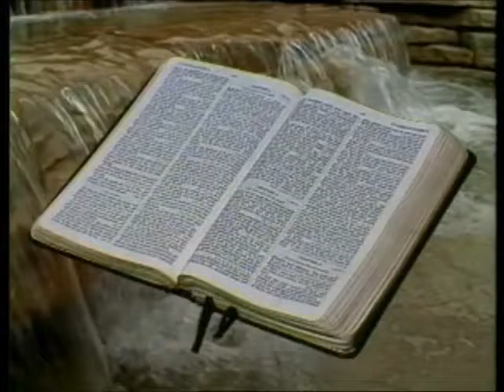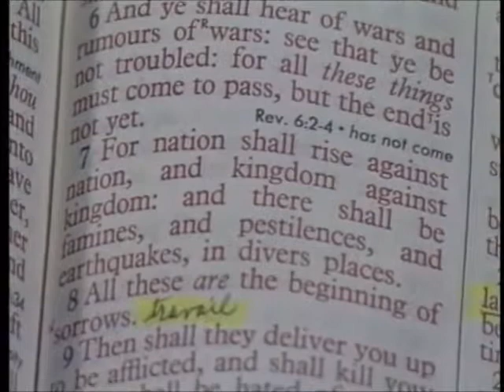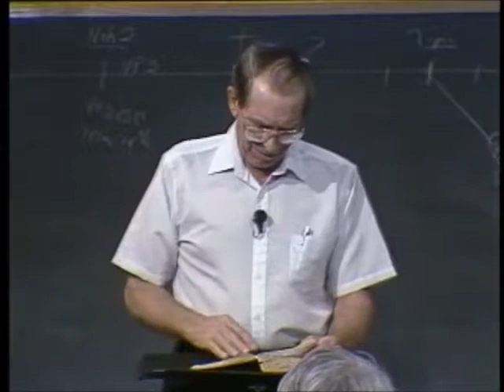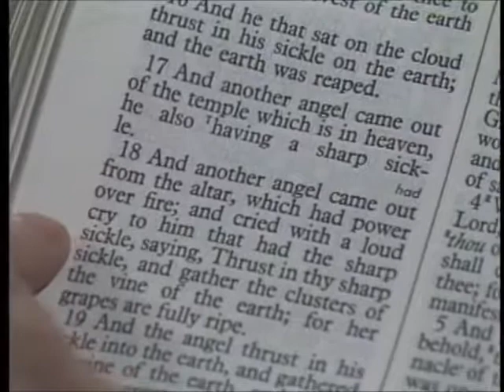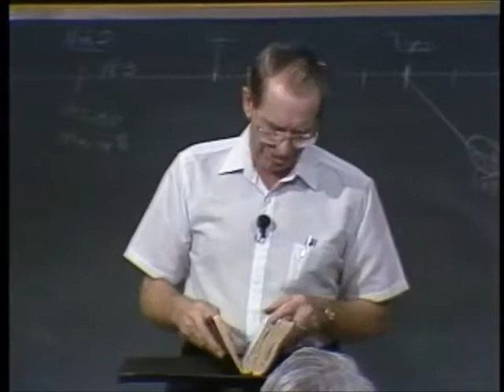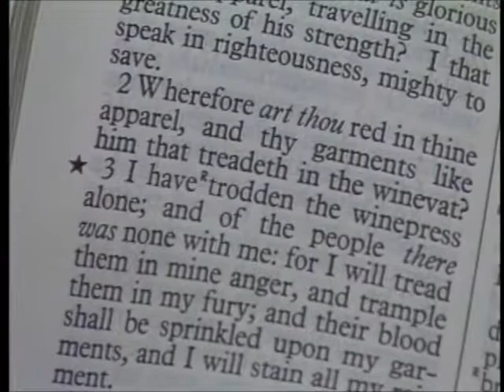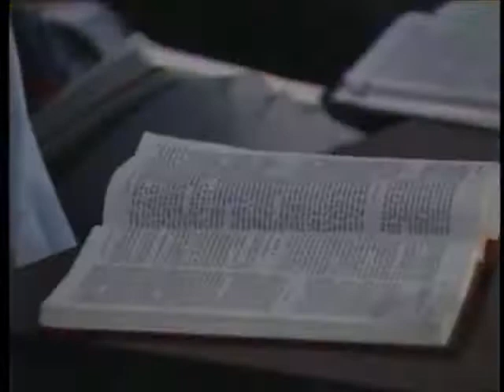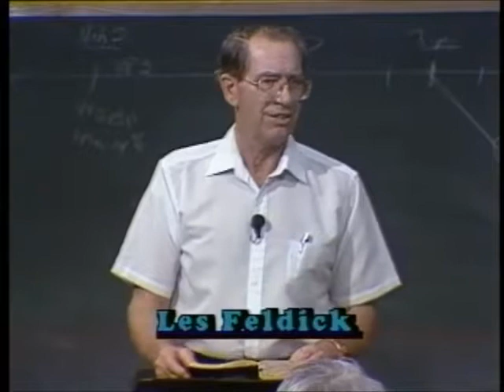[ 70 ] Les Feldick [ Book 6 - Lesson 3 - Part 2 ] Rapture - Tribulation - Second Coming - Millennium